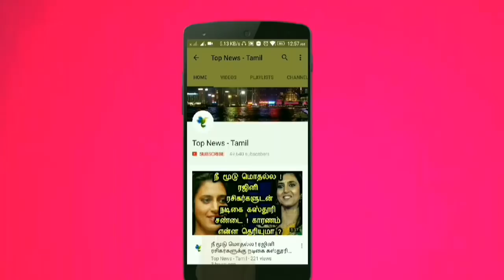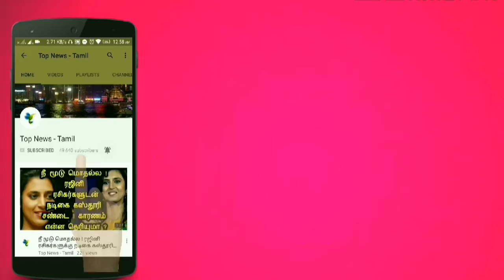மறந்து கூட இதை கோவிலில் செய்து வீடாதீர்கள் ! பாவம் வந்து சேரும் ! Astrology in Tamil, Rasipalan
This video is about how to worship God in temple !